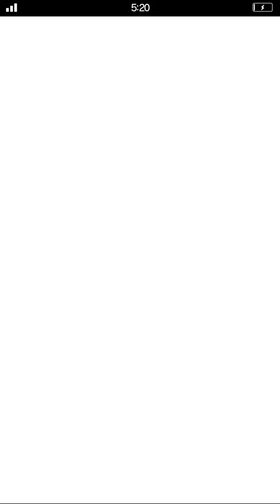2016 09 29